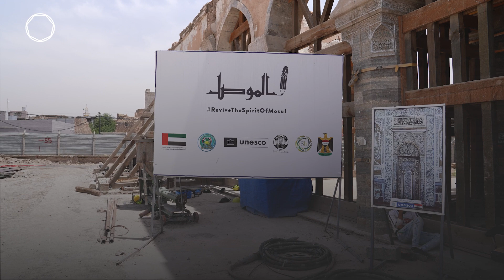جامع النوري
يصادف اليوم ذكرى تدمير الجامع النوري من قبل داعش. أُعيد إعمار هذا الرمز الوحدوي بدعم من الإمارات العربية المتحدة واليونسكو والاتحاد الأوروبي، بهدف الحفاظ على تاريخ الموصل الغني. سويّة_للعراق